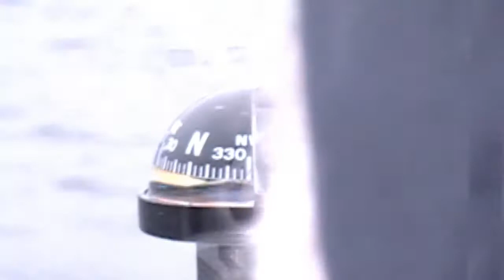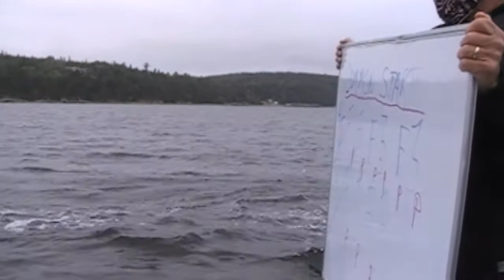RKYC Race Night - Aug 5, 2020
Gusty winds despite tropical storm Isaias tracking west of us.
Videography and editing: Jeff Porter